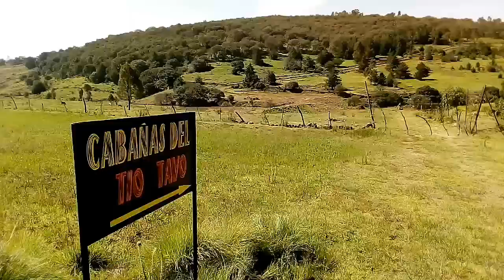CABAÑAS. DEL. TIO. TAVO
Loma. Linda , donica. Amealco qro